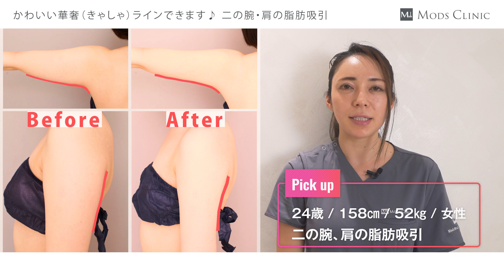【症例紹介】かわいい華奢ラインできます♪二の腕・肩の脂肪吸引／ボァイエ真希子 医師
『かわいい華奢ラインできます♪二の腕・肩の脂肪吸引』をテーマにボァイエ先生に症例を用いて解説をして頂きました。

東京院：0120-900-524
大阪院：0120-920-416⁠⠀